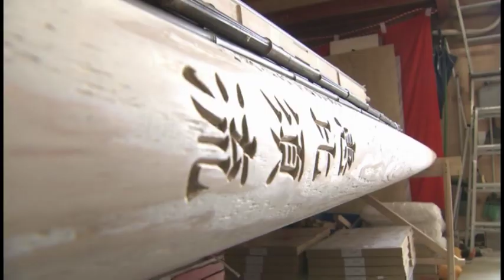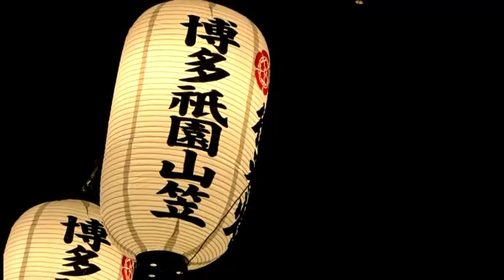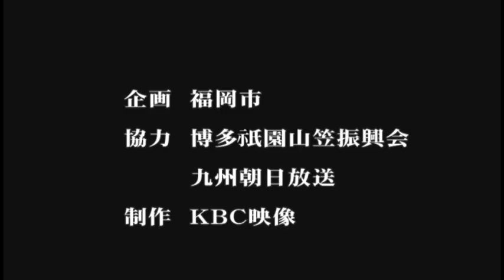博多祇園山笠「男たちの夏祭り」（１５分版）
福岡市博多地区で780年続く「博多祇園山笠」。その歴史と魅力を分かりやすく紹介。
制作：福岡市〔2013年〕